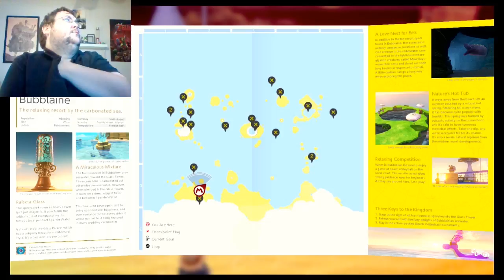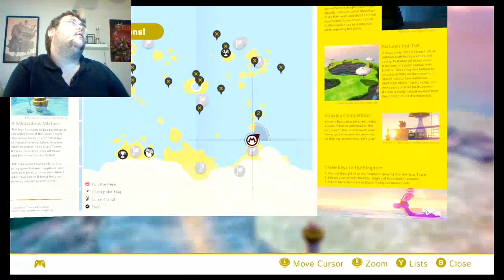Super Mario Odyssey| Part 80: Finishing Off the Snow Kingdom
Another kingdom completed. It's time to go on to the Seaside Kingdom. We are actually getting close now.